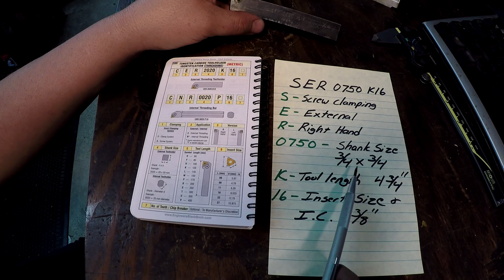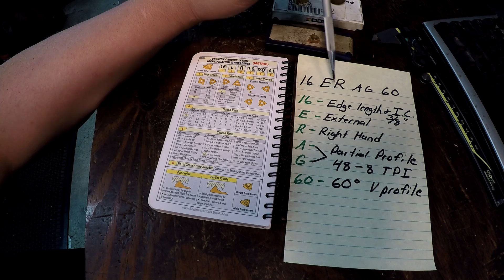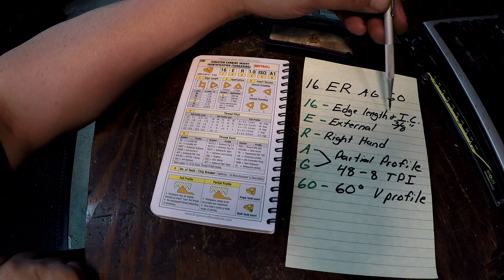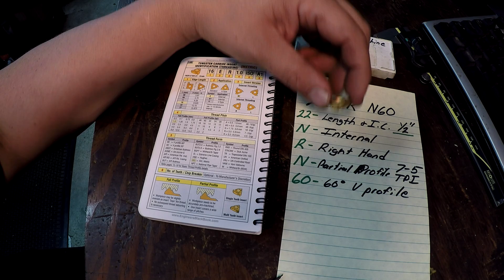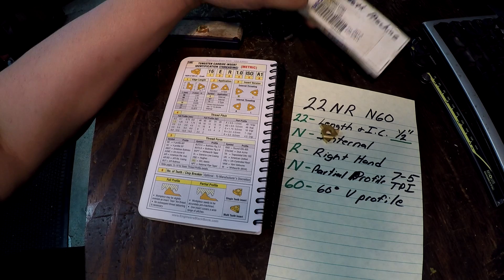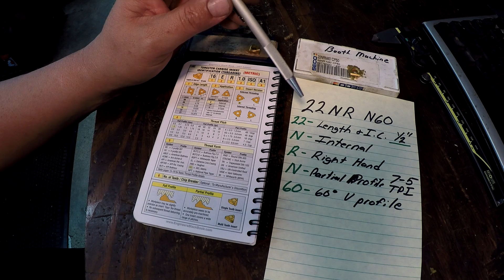Shop Talk 13: Carbide Threading Tools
In this episode we talk about carbide threading tools and inserts. I'll again use the the Engineer's Black Book to break down the nomenclature and show what all the letters and numbers mean.

Engineer's Black book
ER inserts